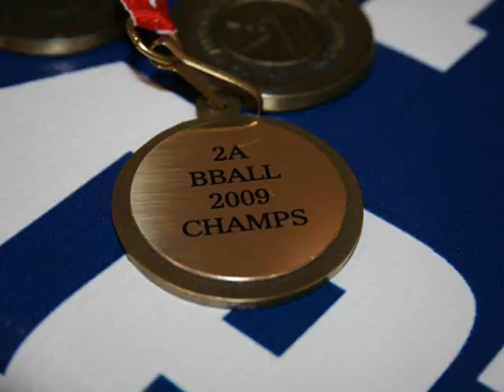West Island College Senior Boys Basketball - 2008-2009 Divisional Finals Victory Video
Senior Boys are going to Provincials for the first time in WIC history!